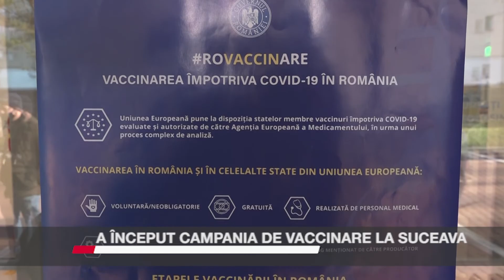A ÎNCEPUT CAMPANIA DE VACCINARE LA SUCEAVA